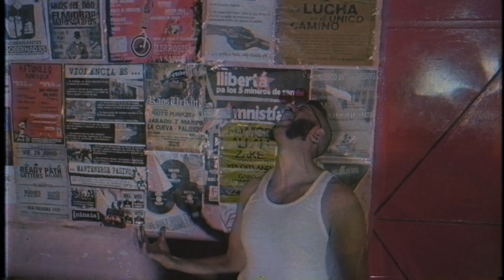A-M-I-S-T-A-D. Trailer oficial.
Trailer del cortometraje A-M-I-S-T-A-D de Frederick Thompson. Con Krakatoa Windsurf y Doctor Milenio.
Una epopeya nunca antes contada. Un viaje sin igual. Una travesía cargada de amistad.